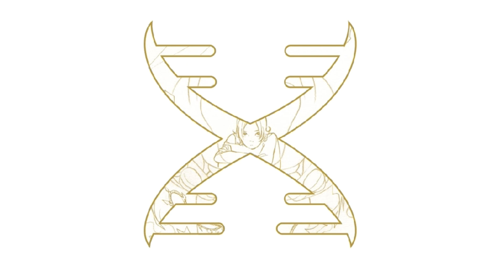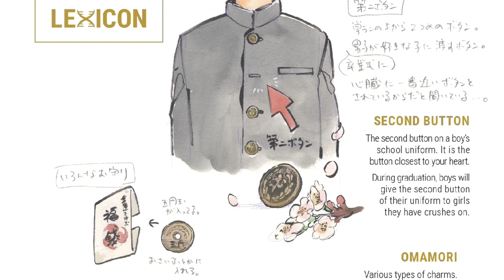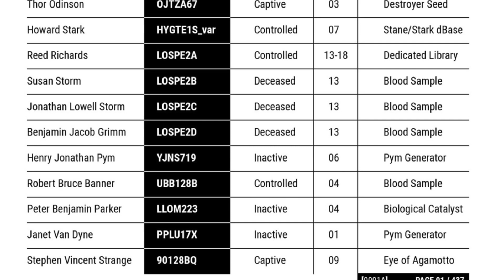Speculating on the ULTIMATE X MEN (Fan Theories)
Hello everyone, Yancy here! I have been following the new Ultimate Universe aka Earth-6160 since it was launched last year with Ultimate Invasion. I have read every single issue from Ultimate Universe One-Shot to all of Ultimate Spider-Man/X-Men/Black Panther up to this video's release. I have been keeping an eye out to try and guess who's who and what's what in this blank slate of a Universe. In the spirit of having fun and nerding out let's see my own personal fan theories about the Mutants of this Universe.

0:00 Intro
1:12 New Ultimate Universe
1:28 The Maker's Council
2:38 Hi No Kuni
3:34 Enter Momoko's X-Men
4:47 Where are the Mutants
5:28 The Ultimates
6:46 Maker's Secret Storage
8:06 Children of the Atom
9:30 1st Theory Conclusion
10:06 Who is 6160 Wolverine?
11:56 2nd Theory
12:44 Outro

References:
Ultimate X-Men no.1, 6, & 7 by Peach Momoko, Travis Lanham & Zack Davidson

Ultimate Invasion 1-4 by Jonathan Hickman, Bryan Hitch, Alex Sinclair, Andrew Currie & Joe Caramagna

Free Comic Book Day 2024: Ultimate Universe / Spider-Man by: Deniz Camp, Juan Frigeri, Federico Blee & Cory Petit

The Ultimates no.2 by: Deniz Camp, Juan Frigeri, Federico Blee & Travis Lanham